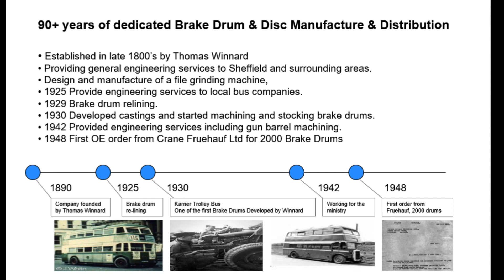WINNARD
Thos. Winnard & Sons Ltd supplying Commercial Vehicle Braking products to the independent after-market since 1930.